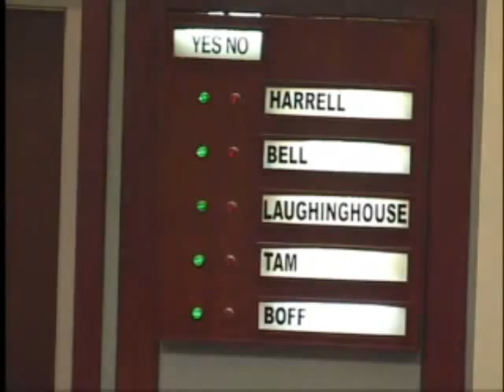Cumming Mayor Henry Ford Gravitt appeals to Forsyth County BOC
City of Cumming Mayor Henry Ford Gravitt appeals to Forsyth County Board of Commissioners not to raise the millage rate on July 15, 2010.

Mr. Chairman, members of the Board, I'm Mayor Gravitt.  I'm here on behalf of myself and, hopefully, a lot of taxpayers in Cumming and Forsyth County.

You know, I look at the proposed budget and looking at the millage rate increase and not taking in consideration that property values is already, uh, exorbitantly high.  Obviously, we all know with the downturn in the economy, property values has plummeted where assessments of our properties has stayed high.

So with the high assessments, the County has always prided itself, especially this Board — conservative Board, supposedly — has prided itself that:   We passed the budget and we didn't have to raise your millage rate.  Well, the tax assessments were, reflected all that — you didn't have to, but it's all the same, the way I look at it.

IT'S ALL ABOUT MONEY!

So, as an opponent of raising property taxes, and looking at the budget, I know the — in particular, the M&O [Maintenance & Operating] budget that I look at — I know when that was took in consideration, all the properties in Cumming and Forsyth County were used.  City of Cumming, Georgia wasn't excluded from that budget.  And under the M&O, none of that money is gonna be used in the City of Cumming, under the M&O.

So, I think, the Board hasn't accurately looked at all of the various spending's.  It's easy for the Board to take every department head, their requests, and inflate the budget request at $93 million and say:  Oh, we got a $13 million deficit — and scare the taxpayers.  Obviously, that's what's happened.

I know there's a lot of areas that the budget can be cut.  I think one of the areas in particular is a lot of the frivolous lawsuits.  I just think there's a lot of lawsuits and that's unnecessary going on in the county and a lot of money is being spent there.

Another area that, uh, recently, I say recently, within the last, uh, year, I guess during the discussion of the '09 budget, I know we had a company here in Forsyth County that made a proposal to sell the County, uh, vehicle tires and there was a company out of Hall County, Gainesville, Georgia that also made a proposal to sell the County tires.  But they were $2 more in Forsyth County than they were in Hall County.

But, yet the Board choose to go to Hall County for this service and spend an extra $5 in gas going back and forth, plus the labor to send the vehicles over there which made no sense to me.  Spend the money at home and we'd collect taxes and, uh, give the people jobs here at home.

To me, this Board has kept spending money like they did two, three years ago and prior to that, when you were getting a lot of impact fees.  Today, we don't have those impact fees.  We don't have the luxury of those impact fees.

Three years ago, this Board thought to put a moratorium on construction, building, so forth.  Impact fees were coming in.  You had more money than you knew what to do with!  You didn't have to raise the millage rate.

You chose to put the six-month moratorium, then chose to extend that moratorium.  And, then what happened?  The bottom fell out of the economy.  So, here we are in this predicament.

I say spending's out of control — tighten your belt and live within the revenue that we collect.

Jim Boff, Brian Tam, Charles Laughinghouse, Patrick Bell, Jim Harrell.
Millage Rate Public Hearing 7/15/10 at 6 p.m .